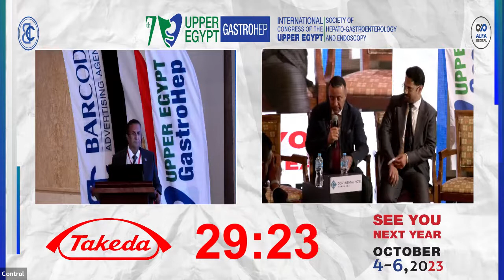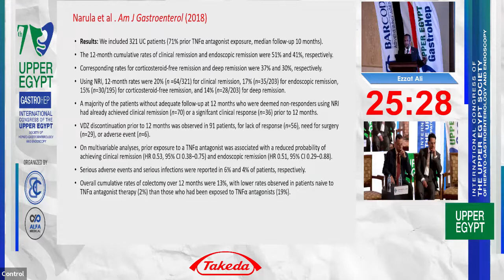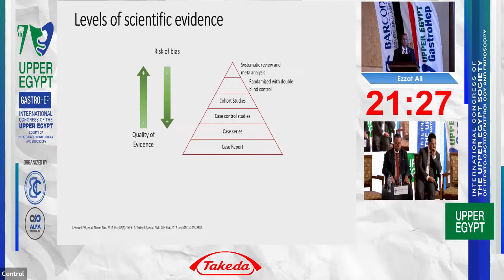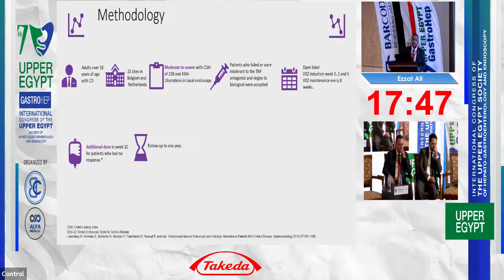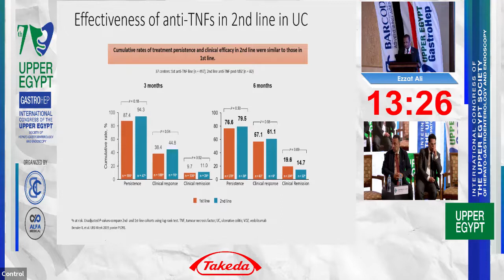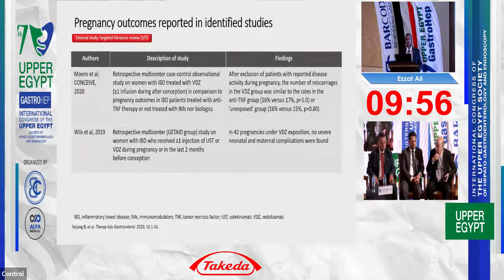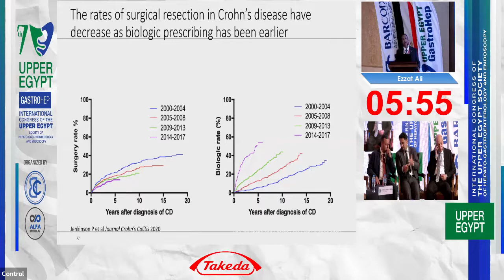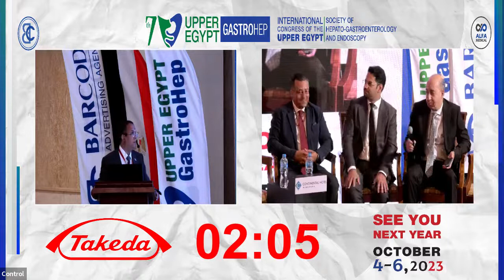Takeda Symposium_Upper Egypt GastroHep 2022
Upper Egypt GastroHep 2022
Day 3: September 30, 2022
Takeda Symposium